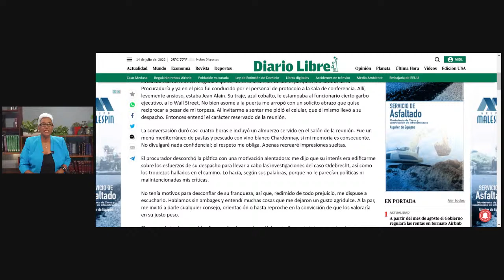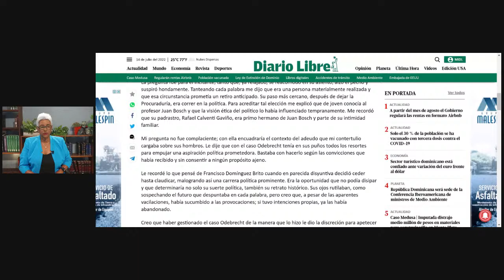Fulcar no coje cabeza, Sin Maquillaje, julio 14, 2022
Yo supe que era casi millonaria cuando se destapó la licitación para comprar orquídeas en el ministerio de educación apenas dos meses del cambio de gobierno y en medio de la pandemia. Lo que para mi es dinero para un ministerio es chilata pero gastarse casi un millón de pesos en plantas en medio de una pandemia provocó el primer escándalo de la administración de Roberto Fulcar.
Desde aquí defendimos la inversión de mas de 3 mil millones de pesos pagadas por el ministerio solo para la transmisión del programa Aprendiendo en casa desarrollado por la pandemia. Dijimos entonces que todo el mundo estaba inventando y que había que sobrellevar los errores ante una situación desconocida por la pandemia.
Nunca entendí porque se le asignaron transmisiones a algunos medios sin ningún impacto pero un trabajo del periódico hoy reveló que la estrategia de clases a distancia nos costó mas de 25 mil millones de pesos el resultado fueron niveles de aprendizaje insignificantes. Ese año terminó sin que el minerd lograra entregar todos los dispositivos comprados y que nos costaron mas de 19 mil millones de pesos. Solo siete provincias todos los niños recibieron dispositivos en las otras una parte.
Este año termina con par de escándalos desde el concurso de oposición docente hasta la designación de manera administrativa de los directores de distrito.
Todo lo que se perdonó en el 20-21 se cuestionó en el 21-22 porque ahora no había excusas ante la falta de libros y registros. Retrasos en el pago a maestros y maestras contratados y uno de los escándalos mas grandes que todavía sigue en investigación que fue el del Insitutio Nacional de Bienestar Estudiantil.
El INABIE que maneja cerca de 30 mil millones de pesos es un ministerito que depende del minerd, el escándalo provocó la sustitución del director y el resto ustedes lo saben.
Ayer la DGCP suspendió otra licitación  del susodicho ministerio y una no sabe qué falta.
Es evidente que hay un problema que no se supera con comunicación porque la comunicación no sustituye la gerencia efectiva o la calidad de una actividad o proyecto. Eso lo digo en mi clase.
Hay una parte de la administración de Abinader que no entiende lo que está pasando en el mundo y en la República Dominicana. Para fines de política la clase media no es la mayoría pero es la que asume posturas y lidera procesos. Esa clase media que en su estrato mas bajo aspira a librarse de la educación privada le tiene los ojos puestos al ministro de educación.